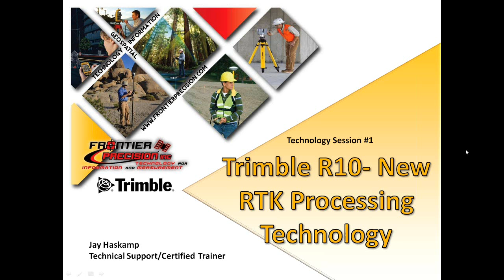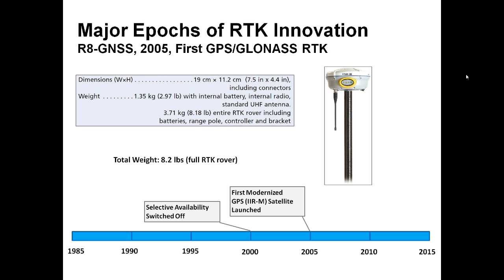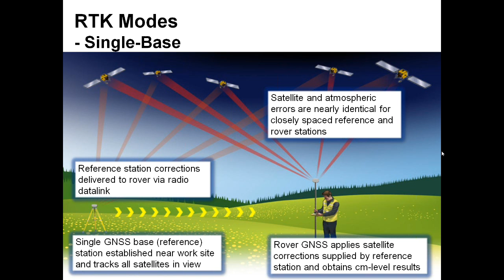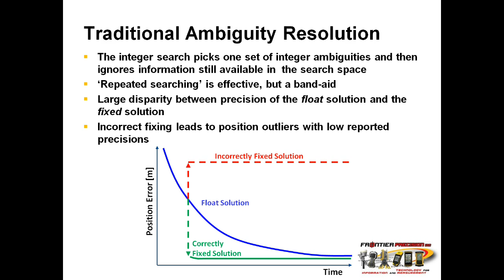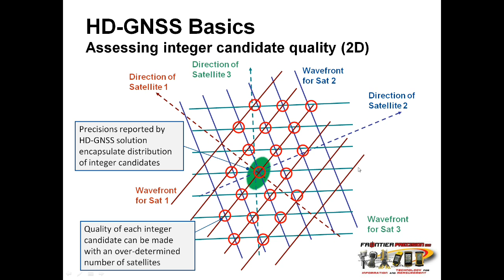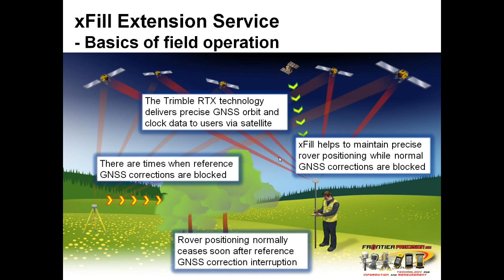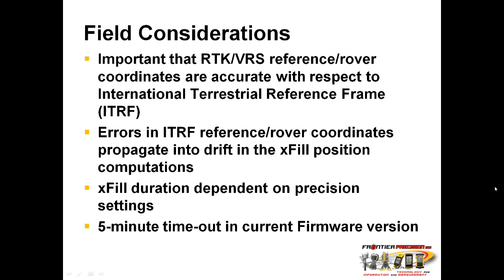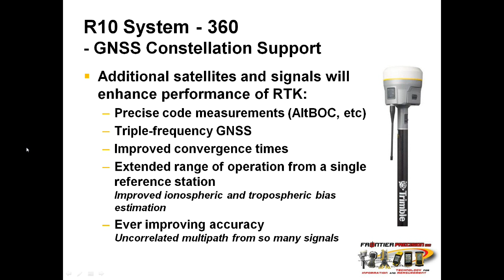Trimble R10- New GNSS Processing Technology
Frontier Precision, Inc. webinar recorded on 05-30-13